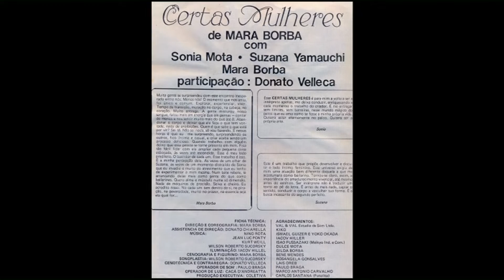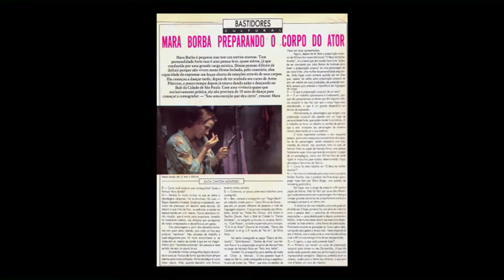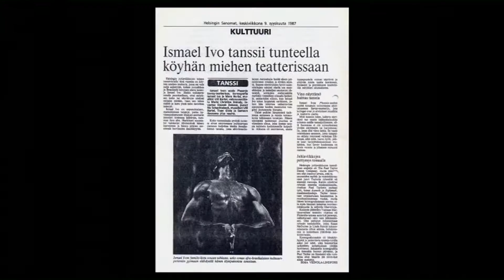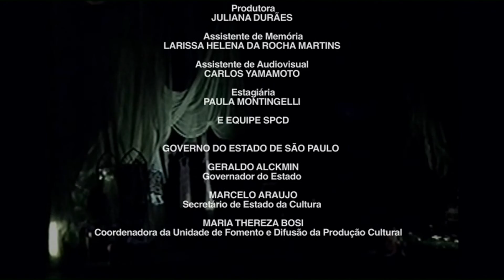Figuras da Dança 2014 I Mara Borba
A dança tem muitas histórias e para revelar um pouco delas a São Paulo Companhia de Dança criou a série de documentários Figuras da Dança, que traz para você essa arte contada por quem a viveu. Saiba mais sobre a carreira de cada uma das personalidades

Mara Borba (1951)

Figuras da Dança 2014
Direção: Inês Bogéa
Mara Borba é uma artista sensível. Como bailarina usa a dramaticidade para dar corpo às interpretações e tem sua carreira marcada por seu trabalho como coreógrafa. Nos anos 80 foi bailarina do Balé da Cidade de São Paulo, onde também coreografou. Na década de 90 dançou no Deutscher Nationaltheater, em Weimar, Alemanha. Voltou ao Brasil em 2002, e passou a se dedicar à criação de trabalhos de dança associados a terapias corporais. Mudou-se para Florianópolis, em 2006, onde continua sua carreira com intervenções artísticas, trabalhos de cunho social e de composição musical. Mara possui um olhar múltiplo para a arte.